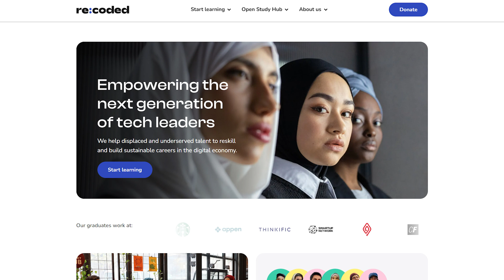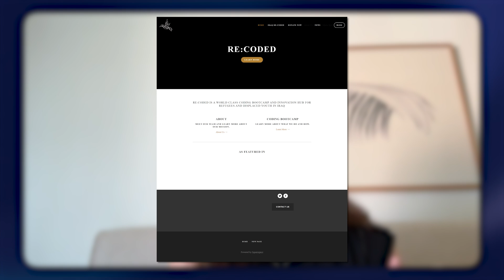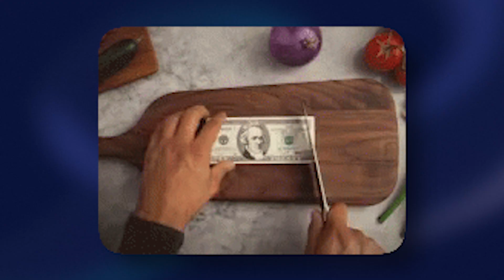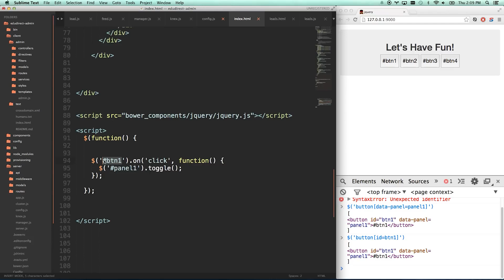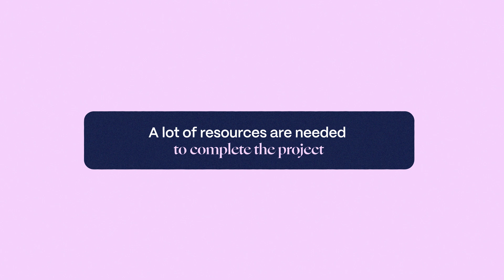WordPress vs Webflow vs Squarespace (Case study)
Re:Coded faced challenges in finding the right solution for their marketing website. They experimented with Squarespace, WordPress, and custom-coded solutions, but encountered recurring difficulties.

In this video, the CEO of Re:Coded, Alexandra, and I discussed their journey until they discovered the best website solution for their business - Webflow.